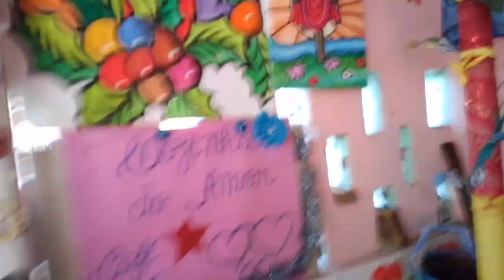JOELSONSANTOS-BOAS FESTAS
2022